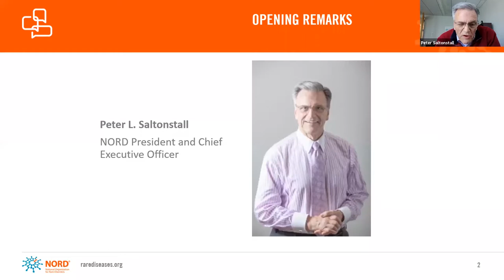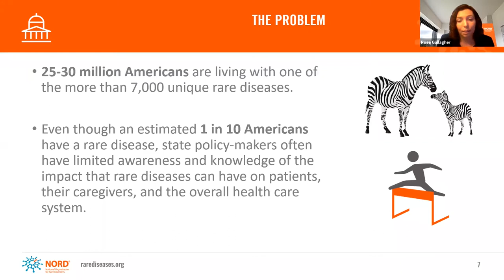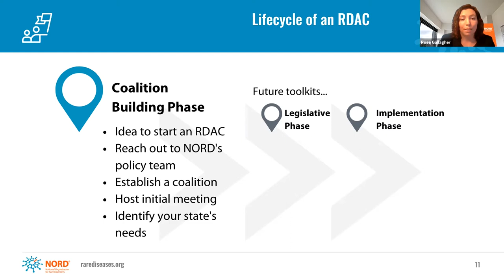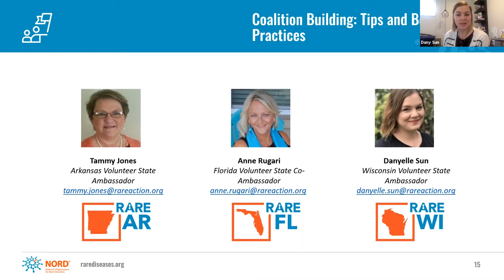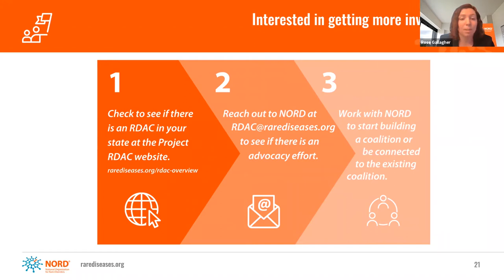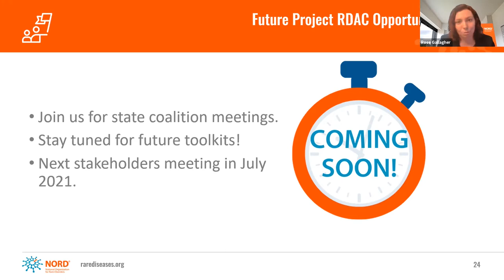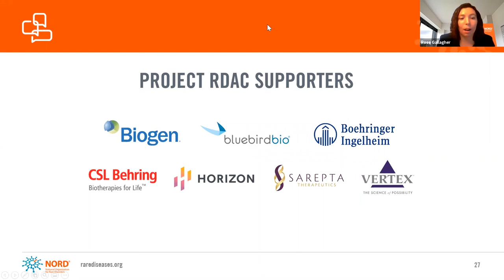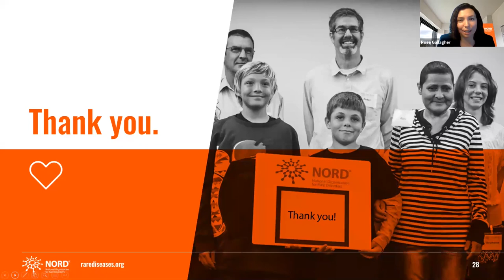Create a Rare Disease Advisory Council in Your State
Do you want to help give the rare disease community in your state a stronger voice? Join your state’s efforts to create a Rare Disease Advisory Council (RDAC)! An RDAC helps address the needs of rare patients and families by giving them an opportunity to advise state government officials on ways to address the unique challenges faced by the rare disease community.

This webinar is the launch of NORD’s first Project RDAC toolkit, titled "Create a Rare Disease Advisory Council in Your State." This toolkit will share best practices from existing councils, offers a step-by-step guide, and provides additional resources for building an engaged coalition in support of an RDAC.

This webinar is intended for patients, caregivers, advocates and the general public. You do not need to be a NORD member to participate.